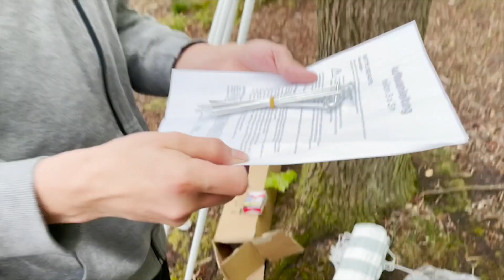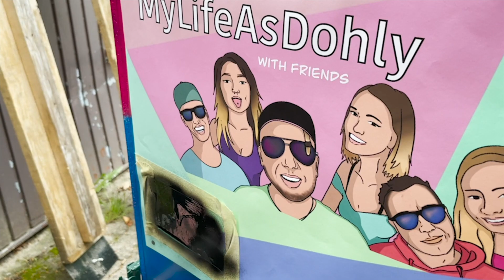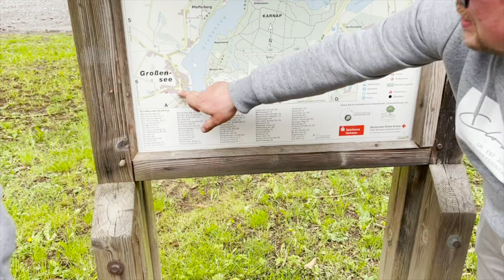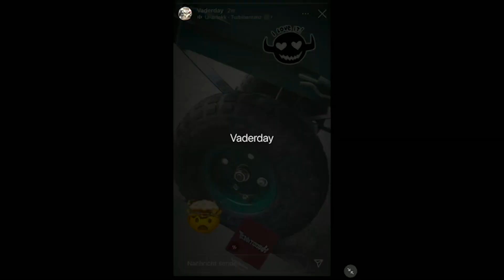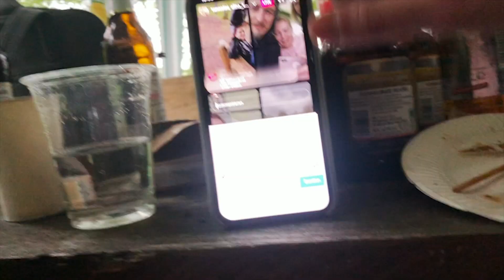Vatertag 2021 aka AllVaterTag - Am Lütjensee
Vielen Dank an Allvater Big O/din für seine Schauspielerische Meisterleistung als unser Odin :D

Grüße gehen raus an alle die mitgefeiert haben.